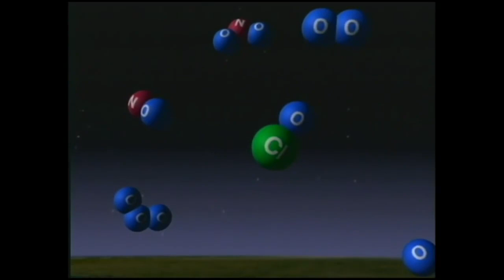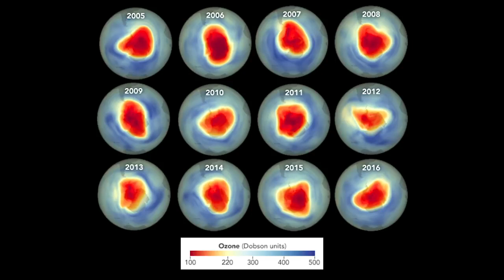The Ozone Hole: Closing the Gap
In the 1980s, scientists began to realize that ozone-depleting chemicals, such as chlorofluorocarbon (CFCs), were creating a thin spot—a hole—in the ozone layer over Antarctica. Through an international effort to decrease the use of CFCs, the ozone layer is starting to mend, and scientists believe it should mostly recover by the middle of the 21st century. This series of satellite images shows the ozone hole on the day of its maximum depth from 1979 through 2018.

Credit: NASA